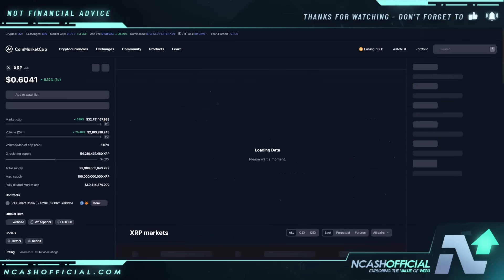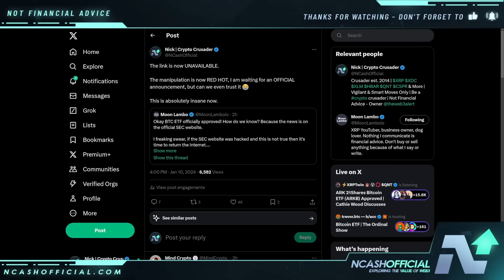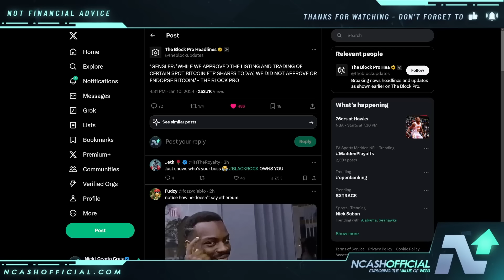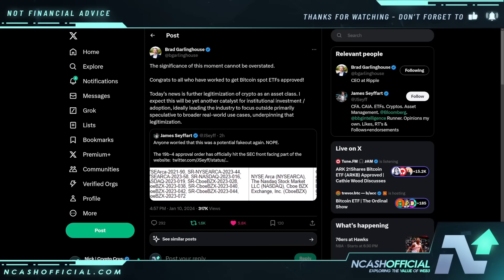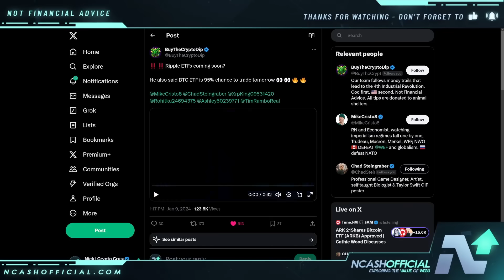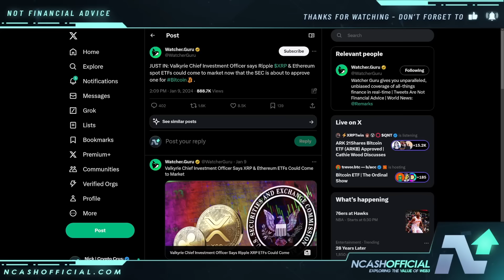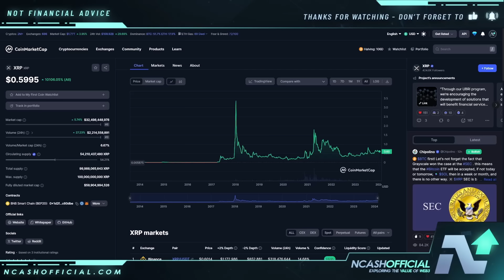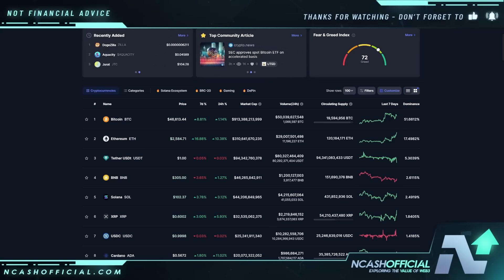RIPPLE XRP HISTORICAL MOMENT | THE XRP PARABOLIC CATALYST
🔒 Secure Your Crypto:
DCENT Wallets